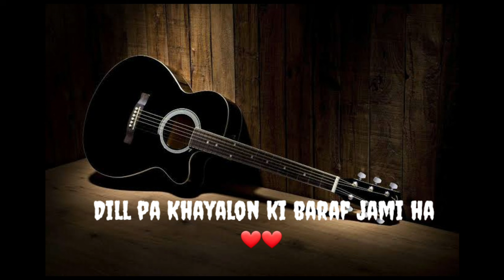Kabhi_Na_Kabhi_[Full_Song]___Shaapit___Aditya_Narayan(128k)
Watch the full song "Kabhi Na Kabhi" from the Bollywood movie 'Shaapit' starring Aditya Narayan, Shweta Agarwal, Rahul Dev.

Song - Kabhi Na Kabhi
Movie - Shaapit
Singer - Aditya Narayan, Suzzanne Dmello
Lyricist - Sameer
Artist - Aditya Narayan, Shweta Aggarawal, Rahul Dev